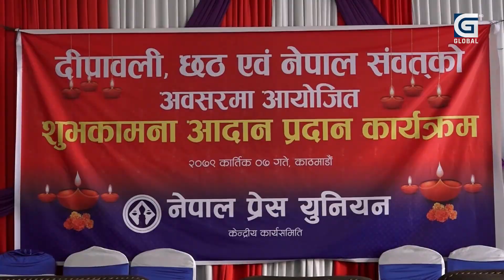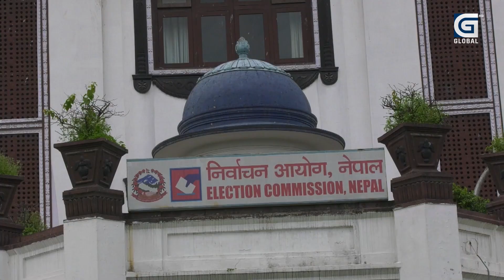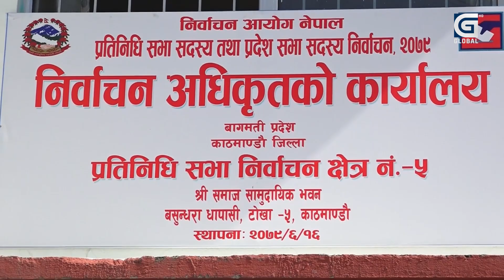शीर्ष जनेताको चुनावी खर्चको निगरानी गर्न निर्वाचन आयोगको अख्तियारलाई पत्राचार